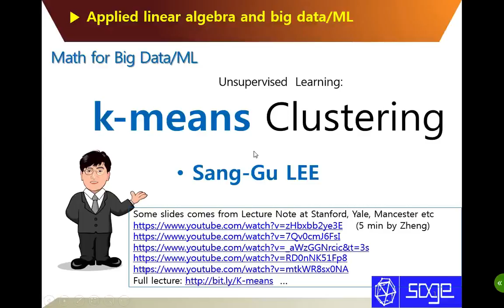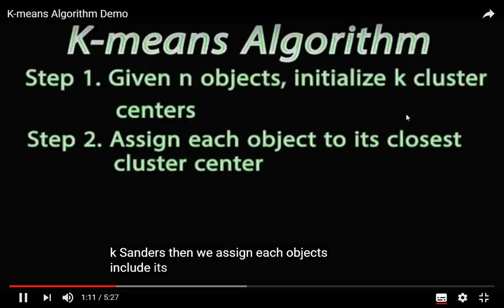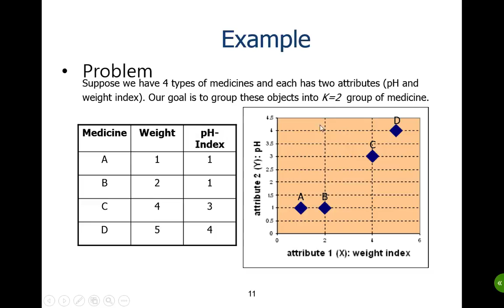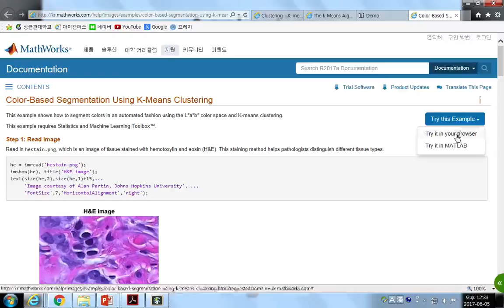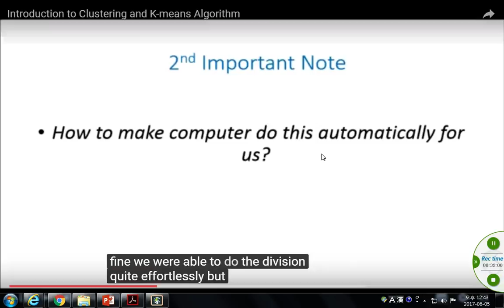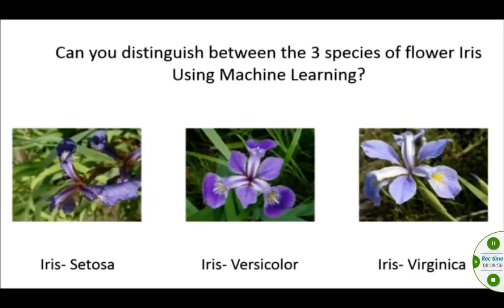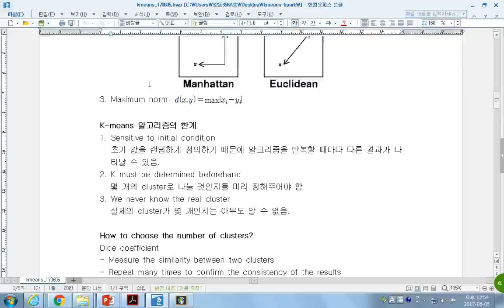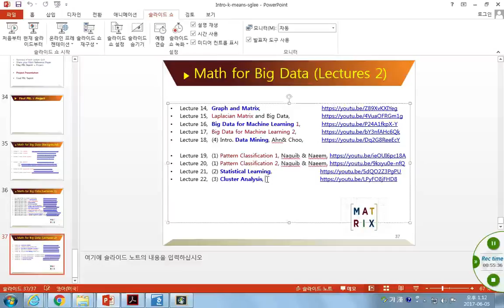2017-S-Math Modeling Math for ML 12 K-means clustering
2017-S-Math Modeling Math for ML 12  K-means clustering